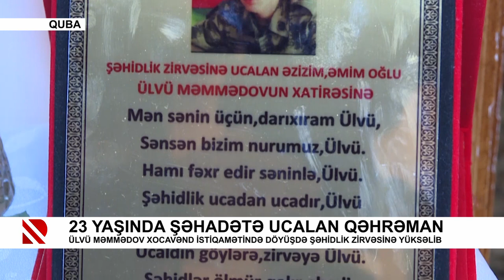23 yaşında şəhadətə ucalan qəhrəman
Ülvü Məmmədov Xocavənd istiqamətində döyüşdə şəhidlik zirvəsinə yüksəlib